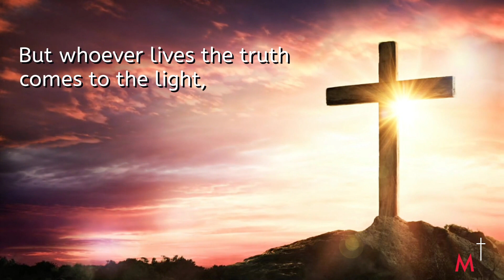Lent 2021 - 4th Sunday with Cynthia Paginado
Every week during Lent, we will share a reflection on the upcoming Sunday reading from the Gospel. Here is Cynthia Paginado for the Fourth Sunday of Lent : Jn 3 :14-21